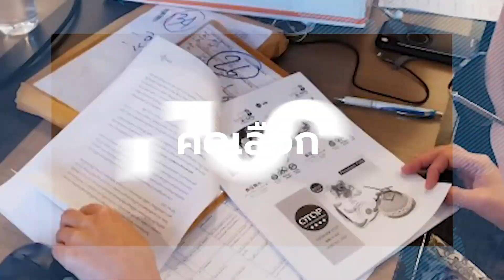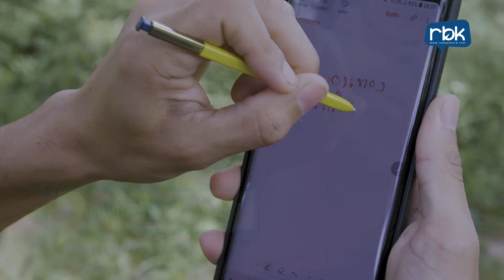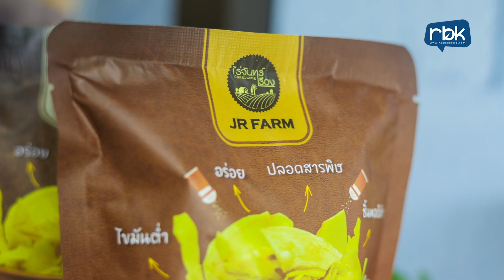[ทำความรู้จัก] ณัฐวุฒิ จันทร์เรือง - จันทร์เรืองฟาร์ม (JR Farm) จันทบุรี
เกษตรกรสำนึกรักบ้านเกิด รุ่นที่12 (2563)
"นัท" หนุ่มวิศวะ ที่กลับบ้านเกิด ต่อยอดอาชีพเกษตรกร ปรับเปลี่ยนวิถีเดิม เข้าสู่วิถีใหม่  นำความรู้ด้านเกษตอัจฉริยะมาใช้ในสวน  พัฒนา แก้ปัญหาเรื่องแรงงานได้เป็นอย่างดี
และนัทยังเพิ่มมูลค่าให้กับผลไม้ในสวนด้วยการแปรรูปเป็นผลิตภัณฑ์ที่หลากหลาย เป็นที่ชื่นชอบทั้งลูกค้าในประเทศและต่างประเทศ
ร่วมลุ้นและส่งกำลังใจให้ทั้ง 10 คน ในพิธีประกาศผล "เกษตรกรสำนึกรักบ้านเกิด" รุ่นที่12 ประจำปี 2563  ในวันที่ 3 ธันวาคมนี้
rbk Live | พิธีประกาศผล
อย่าพลาด FB LIVE สด!!! พร้อมกันทั่วประเทศ

‼️ Clip เกษตร UPDATE ตลอดสัปดาห์ ‼️